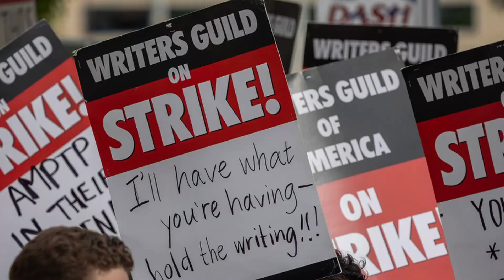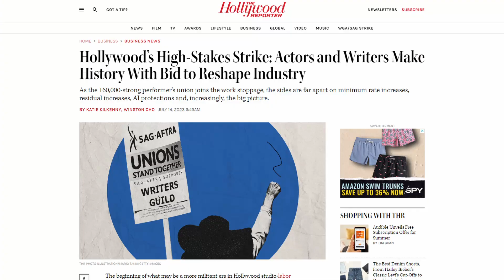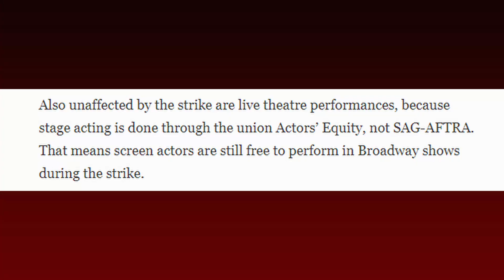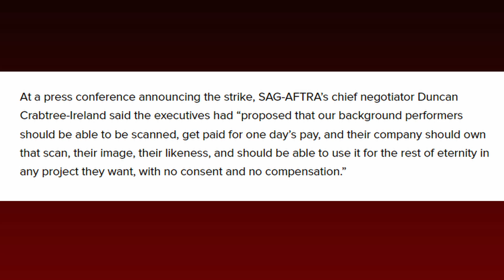The SAG-AFTRA & WGA 2023 Strikes - A Change is Gonna Come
Members of the Writers Guild of America (WGA) have been on strike since May 2nd, 2023 and now members of the SAG-AFTRA Union are joining in their own strike against Hollywood moguls in an effort to obtain better pay in an every growing streaming landscape and protection against the evils of AI.

Kind of sounds like a movie right?! Well Mike provides his own thoughts on the subject!

Let me know your thoughts on the SAG-AFTRA & WGA Strikes in the comments below or in the On My Mind Entertainment DISCORD